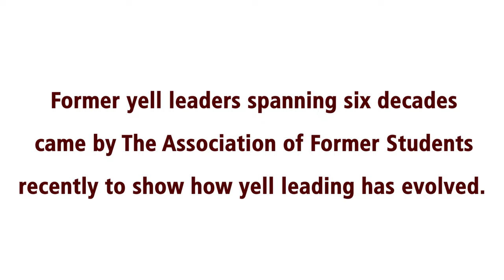Evolution of yell leading style through the years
A few of Texas A&M’s former yell leaders came together to demonstrate changes in style across six decades. AggieNetwork.com/TraditionsThroughTime